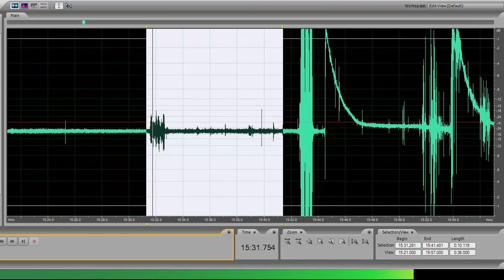Fingerlakes Mall - Voice captured- Hey Dominick or They found us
Evp caught in a local mall in Upstate NY.
Finger Lakes Mall investigation footage
Captured on August 1st 2014
One of our lead investigators is Dominick. Very Interesting capture.

Footage provided by findings from Upstate Supernatural.